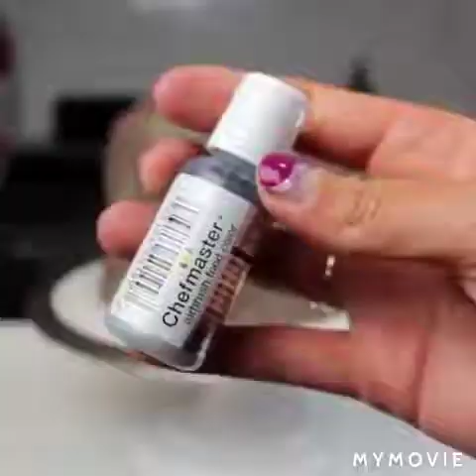Cake decorating videos by viral videos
viral videos